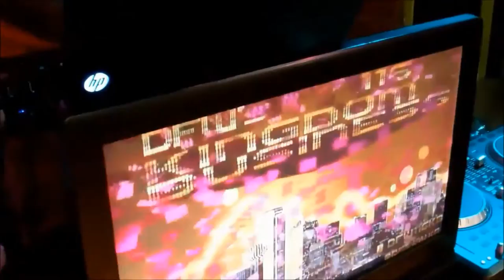NeverBeenBetter Tour w/Moses Uvere & Special Guest Deejay Kingdom Biz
The House of Faith - San Angelo

Video shot by: Moses Uvere, Jay Prince & Deejay Kingdom Biz
Video edited by Deejay Kingdom Biz